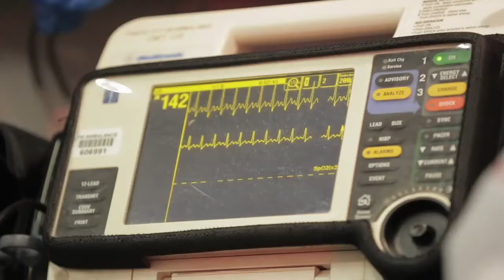Emergency Medical Services (EMS) - NDSCS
NDSCS and F-M Ambulance have teamed up to offer 2-year degree and certificate options in Paramedic Technology. Students take classes in Fargo at F-M Ambulance, selecting a traditional day program or the night/weekend program. In addition to classroom instruction, students gain valuable hands-on training through clinical and field internship experiences.